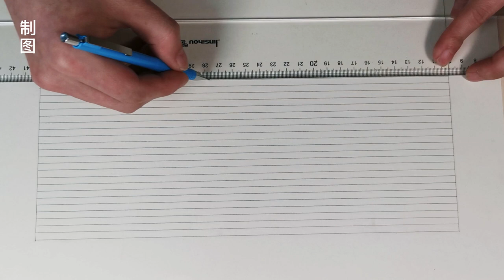Miniature Folding Chair